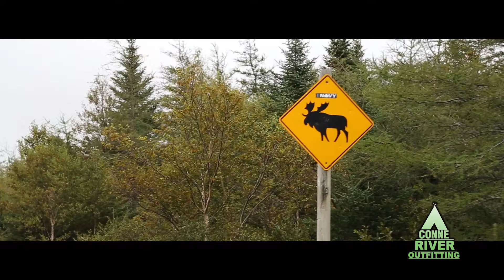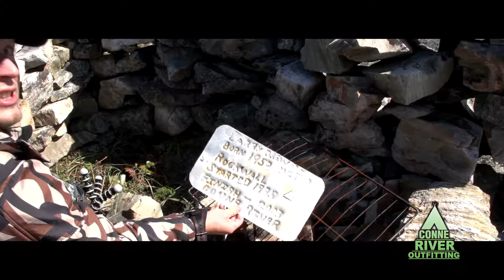2014 Film - A New Game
Featuring a week long trip with Conne River Outfitting in Newfoundland, Clede and Kyle hunt Moose for the first time.  Close calls all week with the bow, left us wanting more!